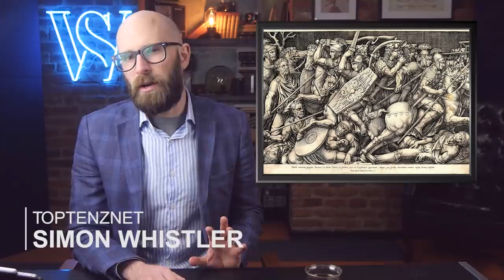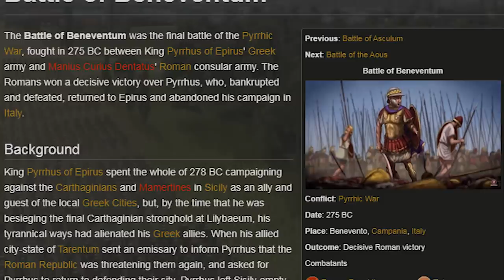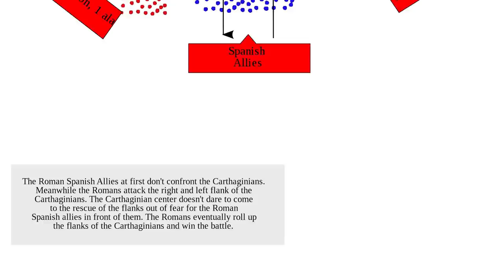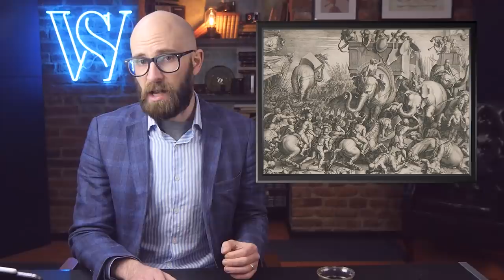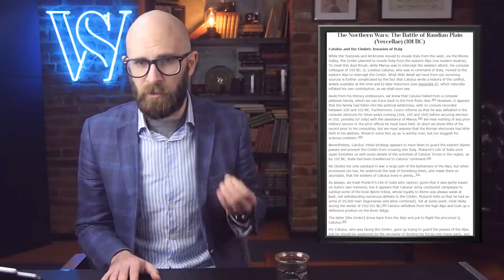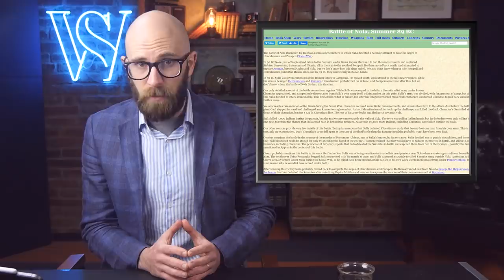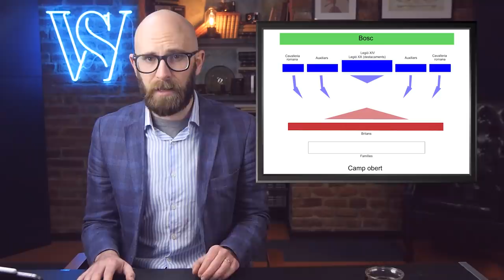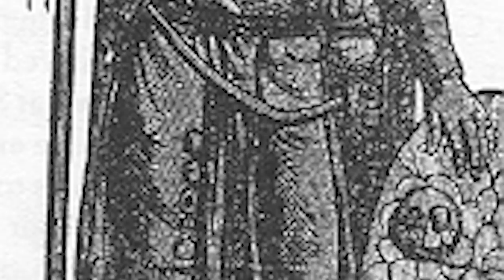10 Incredible Victories by the Roman Legions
Coming up:

10. Beneventum (343 BC)
9. Metaurus (207 BC)
8. Ilipa (206 BC)
7. Zama (202 BC)
6. Aquae Sexitae (102 BC)
5. Vercellae (101 BC)
4. Nola (89 BC)
3. Pharsalus (48 BC)
2. Watling Street (61 AD)
1. Chalons/Catalaunian Plains (451 AD)